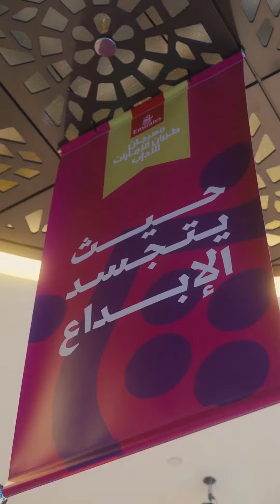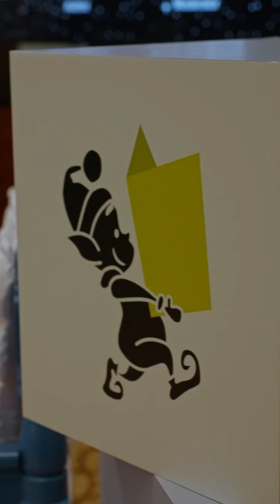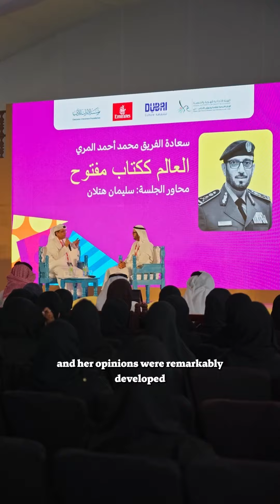2024 Emirates Airline Festival of Literature Highlights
The Festival took place at the InterContinental Dubai Festival City from January 31 to February 6, 2024, hosting over 150 international and local authors.